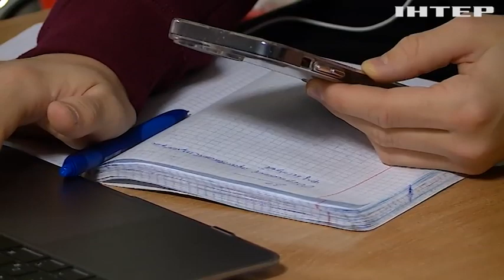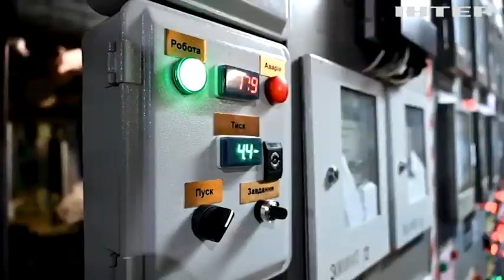На Одещині найскладніша ситуація з електрикою: як пристосовуються жителі до постійних відключень